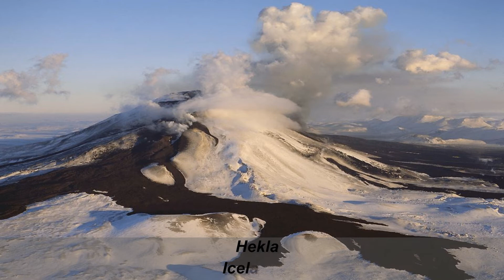For The First Time In Forever One-Line Multilanguage with Images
In this video there are images of landmarks of each country. I hope you like it :)